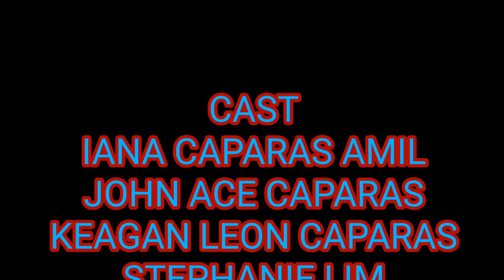Mother's Day (Surprising Our Mama)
Kids Edition Special